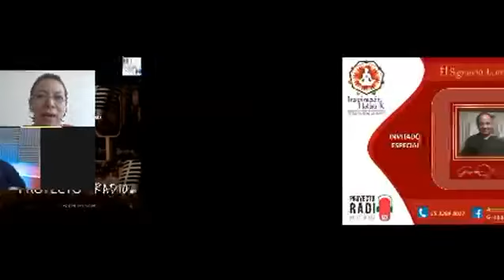Charlando con Mary - ¿Por qué nos cuesta tanto ser felices?